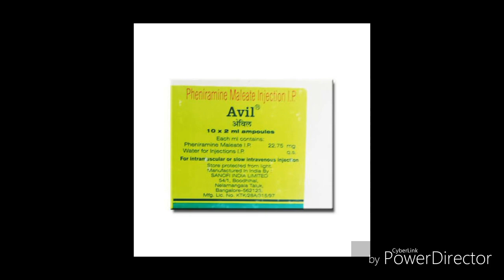Avil injecton for anaphylactic reaction itching allergy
injection avil used in allery
Rash
sinusitis
Urticaria
Rhinitis
Fever
COPD
sedation
Skin disease
khujli
Phenomenal injection

Thanks
 sirat clinic
 Dr Qureshi Ali Anwar
HEALTH CONSULTANT